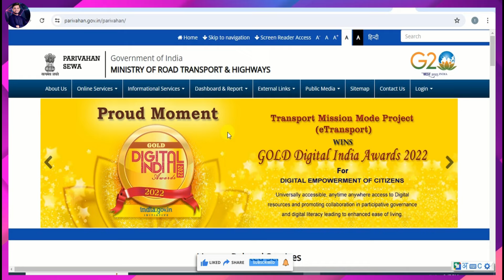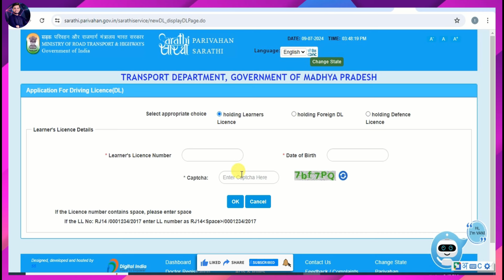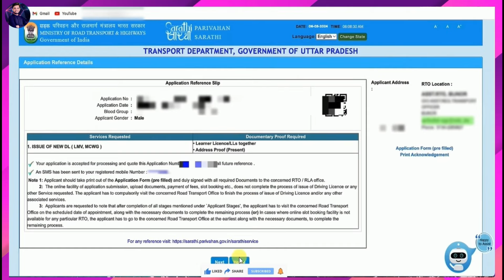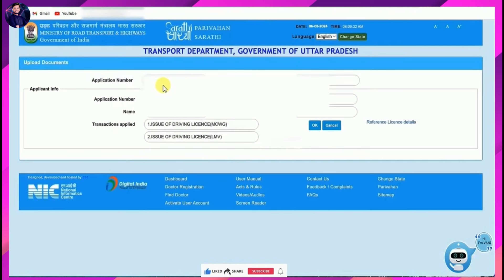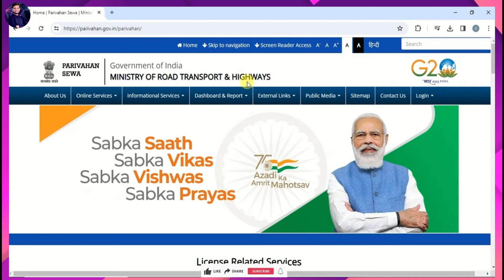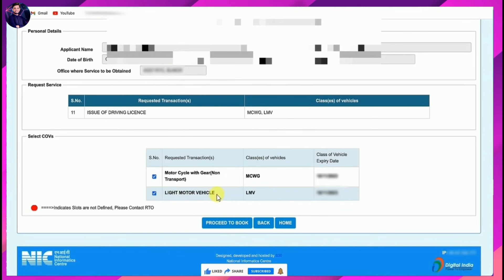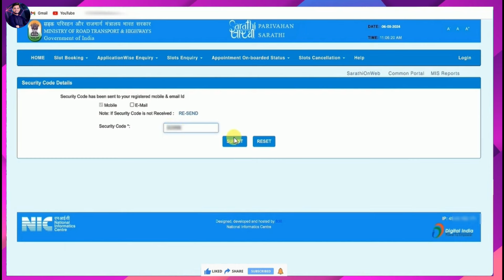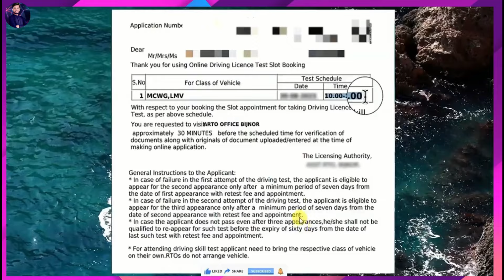[2024] Apply Driving Licence After Learner Licence | Apply DL After LL 2024 | Online Driving Licence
In this video you will know the complete process of applying driving licence after leaner licence. Learner licence ke bad driving licence kaise banaye iska complete process is video me bataya gaya hai.

Driving licence after learner licence kaise banaye iska full process is video me bataya gaya hai.

Topics Covered In This:-
dl after ll,online driving licence apply,
how to apply for driving license online,
after learning licence how to apply driving licence,
after ll apply dl,
dl apply after ll,
ll after 1 month,
dl apply online,
how to apply for dl after learning license,
dl apply after ll pass,
tech revenue,
Chandrabhan